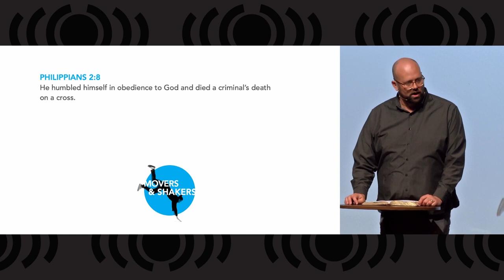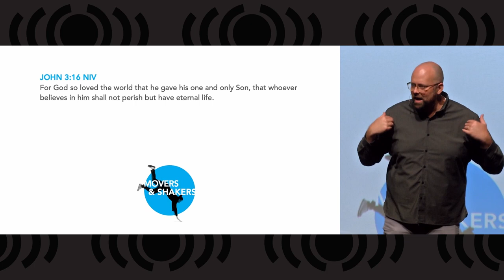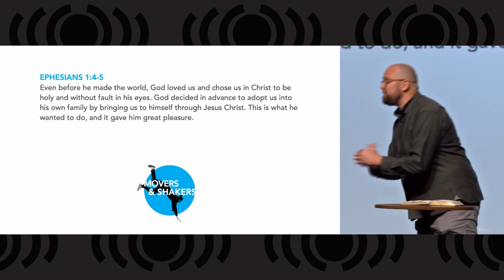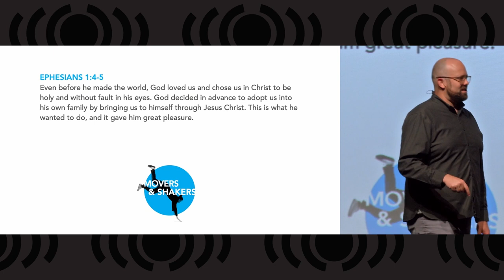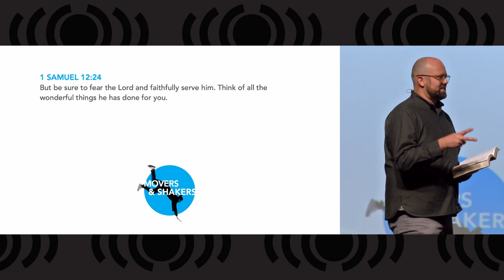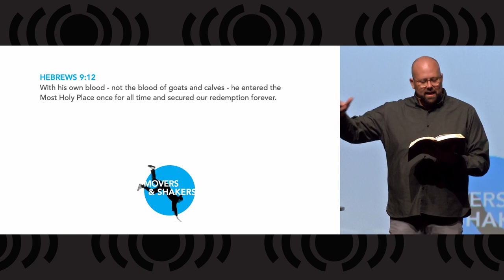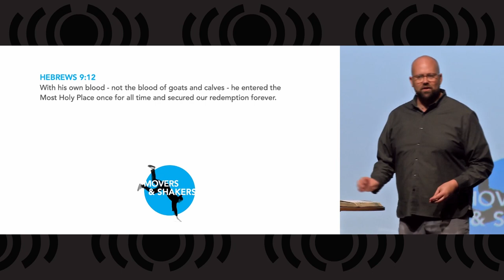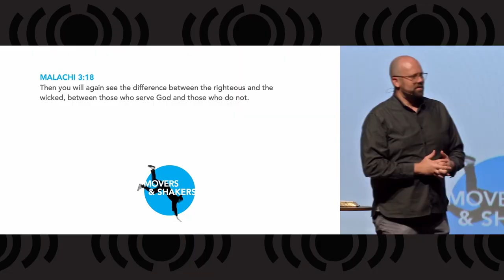Movers & Shakers - Serving Sacrificially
Pastor Matt continues our Movers and Shakers series, studying each of the five catalysts of faith at ACC, with the message Serving Sacrificially.  From this message, we learn what it means to give our bodies as a living sacrifice to God, and why a God who has already given us the ultimate sacrifice would still want us to serve as a living sacrifice, too.